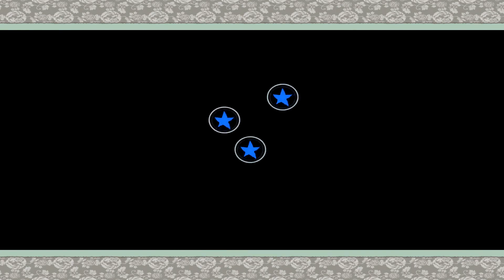Okami HD [Blind] #30 | Moonlight Beauty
Finally, a new technique!

Have a highlight within this video to suggest for the "Best Of" video that will be made each month?
Leave a comment time stamping said moment on this video!

Example: MO: 05:23 - 05:47